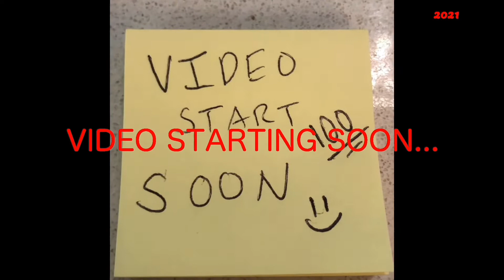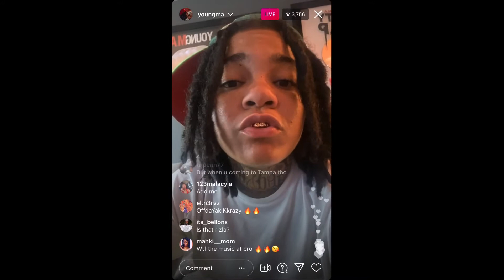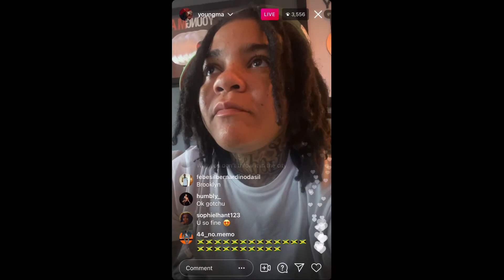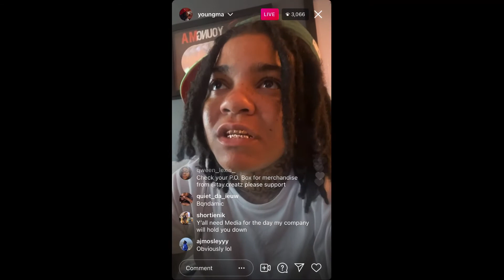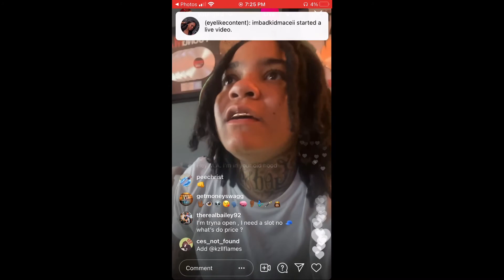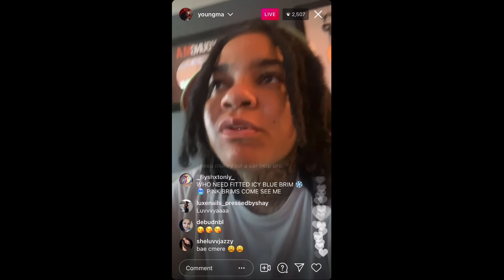Young MA Talking About Petty WAP Pool Party Instagram Live June 8, 2021